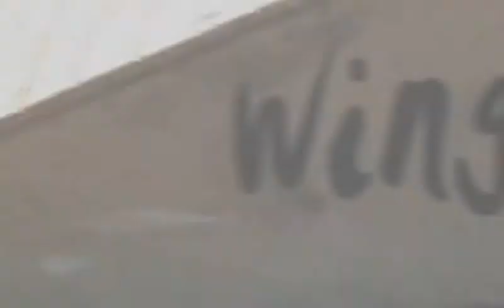Kitewing Dirtsurfer, Boys and Toys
Boys playing on the beach with their (wind) toys. Kitewings, Dirtsurfers, ATBs, kites...